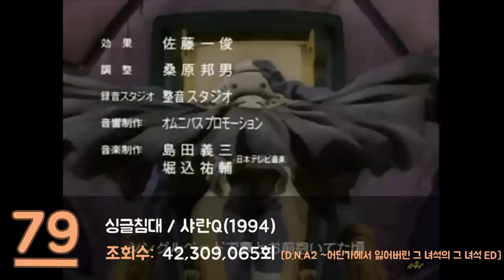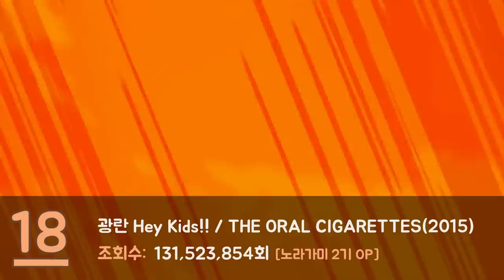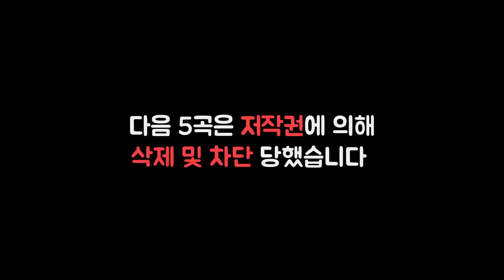일본 애니메이션 OST 조회수 순위 TOP 100 (2022.5월)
조회수 측정 날짜: 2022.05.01 오후 3시

풀버전이 궁금하신 분은 아래 플레이리스트 링크로!!

1. 커버곡 제외
나미린의 연애서큘레이션(1.1억),
라온의 실루엣(9300만) 등등 제외
오리지날 곡만 모아서 소개했습니다.

"II vento d'oro" / 칸노 유고(2018)
[죠죠 5부 죠르노의 테마곡]  1.3억
Awaken / 이와사키 타쿠(2012)
[죠죠 2부 기둥 속 사내 테마곡]  9000만
The Day / Porno Graffitti(2016)
[나의 히어로 아카데미아 1기 OP]  7800만
You Say Run / 하야시 유키(2016)
[나의 히어로 아카데미아 OST]  5800만(헉! 부활했네요..)
The Reluctant Heroes / 사와노 히로유키(feat.mpi)(2013)
[진격의 거인 1기 리바이 테마곡]  4200만